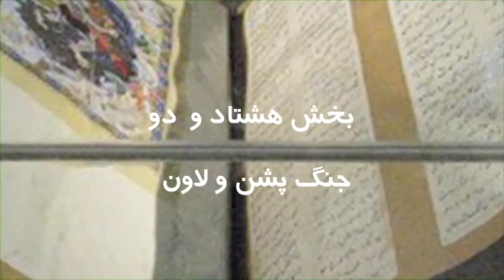تلویزیون ایران فردا - شاهنامه با گرد آفريد سه شنبه 15 مهر - جنگ پشن و لاون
قسمت هشتاد و دو: گردآفرید میزبان شما خواهد بود با برنامه ای دیگر از سری مجموعه ی شاهنامه خوانی. این هفته با داستان “جنگ پشن و لاون” همراه ما باشید و داستان های زیبای شاهنامه را با دوستان خود به اشتراک بگذارید.